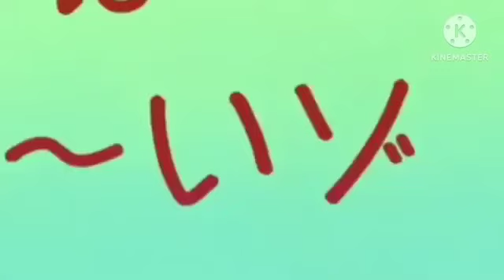shinchan in hindi without zoom effect in hindi new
shinchan in hindi without zoom effect in hindi new | shinchan in hindi shinchan vootkids cartoon #️⃣ Hashtags :— shinchan shinchaninhindi comedyvideo funnyvideo cartoon cartoonvideo funny comedy vootkids greengoldtv Crayon Shinchan All Hindi Episodes Download (360pShin Chan All Episodes Download notorious (Hindi-Tamil-Telugu)Shin Chan All Hindi Dubbed Episodes Download (High Quality)Shin Chan All Hindi Episodes 1080p Full HD DownloadShin Chan All Hindi Episodes 360p DownloadShin Chan All Hindi Episodes 720p HD DownloadShinChanShinchan All Episodes in Hindi DownloadShin Chan All Hindi Episodes DownloadShinChan All Hindi Episodes Watch OnlineWhy there are no new episodes of shinchan Why there are no new episodes of shinchanflight gamer,shinchan in hindi,gta 5 shinchan sinchan cartoon,shinchan cartoon new episode,shinchan cartoon in tamilshinchan old episode, shinchan old episodes in hindi, shinchan old episodes without zoom effect, shinchan old episodes without zoom, shinchan old episodes in hindi 1990, shinchan old episodes in tamil without zoom, shinchan old episodes in tamil 1990, shinchan old episodes in hindi funny, shinchan old episodes in telugu without lines, shinchan old episodes in hindi 1999 food@sinchan... Queries solved :— Shinchan in hindi shinchan new episode in hindi 2023 shinchan in hindi shinchan shinchan new episode in hindi shinchan movie in hindi shinchan in hindi new episodes shinchan new episode shinchan hindi cartoon sinchan hindi new video COPYRIGHT DISCLAIMER :- Copyright Disclaimer under section 107 of the Copyright Act of 1976 , allowance is made for " fair use " for purposes such as criticism , comment , news reporting , teaching , scholarship , education and research .